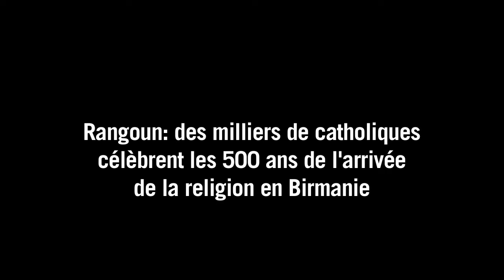Birmanie: célébration des 500 ans du catholicisme dans le pays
Des milliers de catholiques birmans célèbrent les 500 ans de l'arrivée de la religion en Birmanie. Durée: 00:58